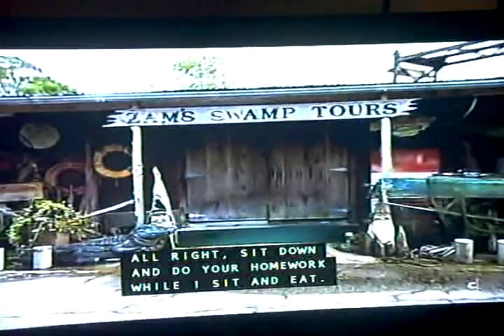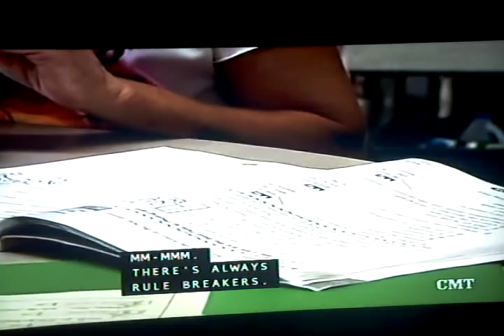Trading Spouses Loupe/Gates clip 5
Barbara attempts to help ZZ with his homework